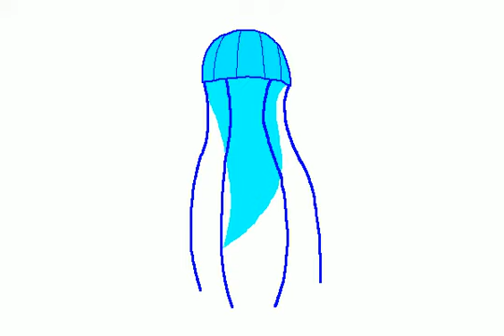will o wisp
for fury fossil